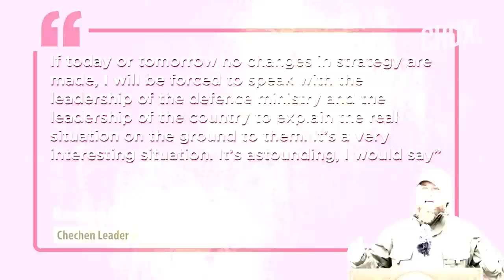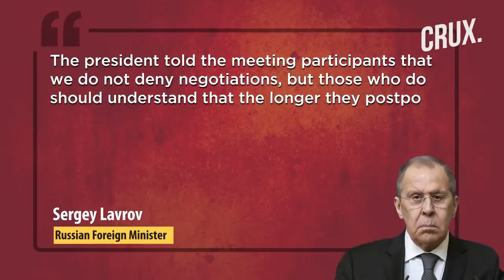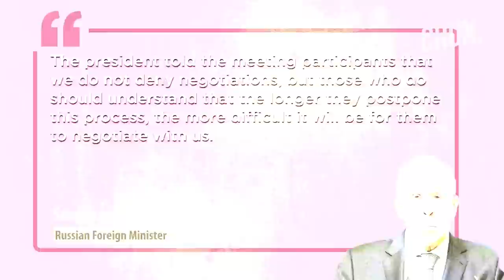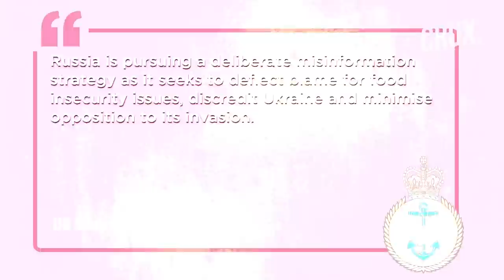Iskander Missiles "Kill 10", Ukraine 50 Km From Russian Border, Putin Ally Slams Kharkiv Retreat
Russian defence ministry says its forces are hitting Ukrainian army positions in the Kharkiv region with precision strikes. Donetsk Oblast Governor Pavlo Kyrylenko said that Russian Iskander missiles killed 10 people, including six in Pokrovsk, overnight. Ukraine’s Air Force claims to have shot down a Sukhoi Su-34 bomber, Russian drones, and a cruise missile on September 10 and September 11. Russia said its T-90 tanks struck three armored vehicles in southern Ukraine, including a US-made M113, which will now be displayed as “trophy”.
0:00 - INTRODUCTION
0:57 - UKRAINE ‘50 KM FROM RUSSIA BORDER’
2:51 - SITUATION TENSE BUT UNDER CONTROL: DPR HEAD
4:05 - ZAPORIZHZHIA NUCLEAR PLANT SHUT DOWN
5:22 - RUSSIA SPREADING 'MISINFORMATION': UK